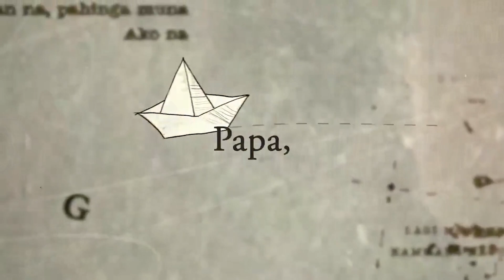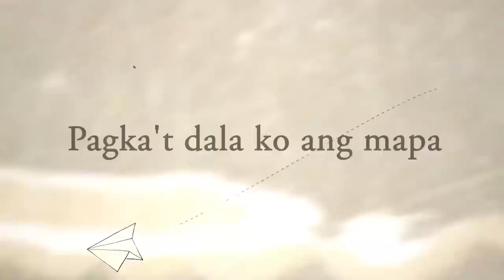Bangcud NHS Batch 2022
Copyright  music "SB19 'MAPA' - OFFICIAL LYRIC VIDEO"